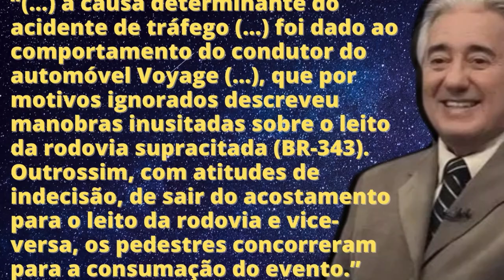O dia em que o repórter da Globo atropelou e matou duas adolescentes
Em nosso ví­deo de hoje: O dia em que o repórter da Globo atropelou e matou duas adolescentes, deixe os seus comentários. Notícias, comentários e editoriais. Jornalismo e liberdade de expressão. Informações do Piauí­, do Nordeste e do Brasil. Toni Rodrigues Além da Notícia. Obrigado e vamos adiante.